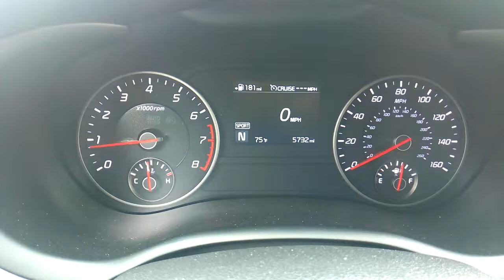September 15, 2018